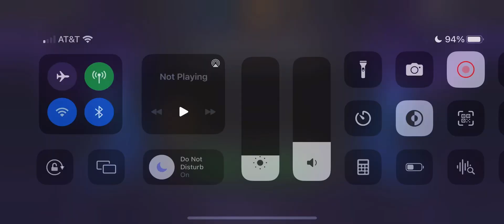i opened 1200 red envelopes (mcoc)